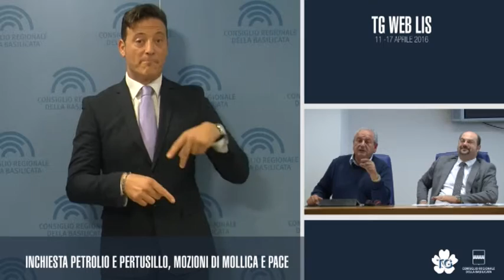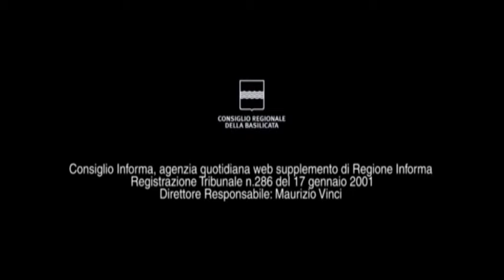TG WEB LIS 11-17 APRILE 2016